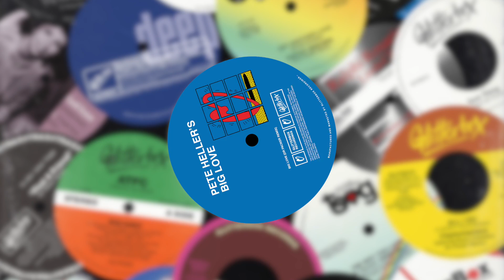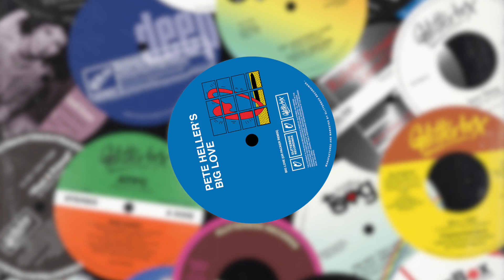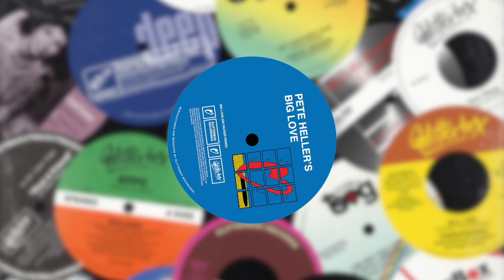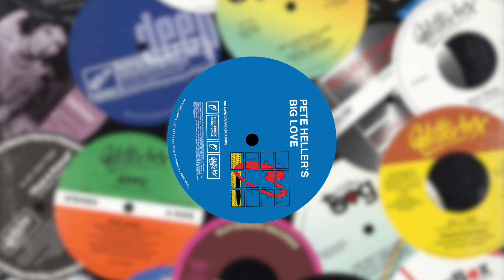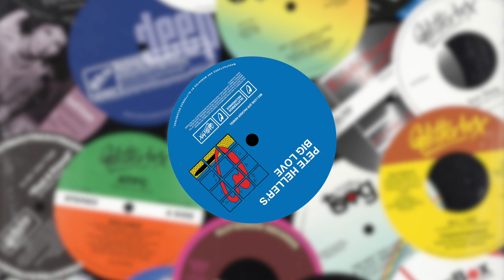Pete Heller's Big Love 'Big Love' (Dr Packer Remix)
Presenting his long awaited full-length album, the king of disco re-edits Dr Packer graces Glitterbox Recordings with six brand new mixes alongside twelve of his rare cuts and well-loved treasures. Dr Packer’s Different Strokes features Dr Packer versions of soulful house favourites, disco standards and groove-laden floorfillers. Following two DJ mixes from Dr Packer featuring bonus tracks, the album kicks off with a bonafide classic. Dr Packer’s take on Soulsearcher’s ‘Can’t Get Enough!’ maintains all its most iconic elements, the euphoric vocals and timeless groove given a fresh-sounding elasticity. Another highlight and an album exclusive, ‘Big Love’ from Peter Heller’s Big Love is brim full of Dr Packer’s unmistakeable warmth, cowbell accents giving the groove some bump. Next is Dr Packer’s remix of The Shapeshifter’s evergreen ‘Lola’s Theme Recut’ followed by another album exclusive, Candi Staton’s ‘Hallelujah Anyway’. Ron Hall & The Muthafunkaz featuring Marc Evans ‘The Way You Love Me’ (Dr Packer Extended Remix) is the third new cut, followed by another new remix for this album, Dr Packer’s version of Johnny Corporate’s ‘Sunday Shoutin’’, picking up the pace with a funking bassline to suit any dynamic disco set. More highlights include Dr Packer’s versions of ‘When Love Breaks Down’ by The Shapeshifters featuring Teni Tinks and ‘Set It Out’ from Purple Disco Machine & Boris Dlugosch, both brand new remixes. Dr Packer has done it again – breathing new life into your most beloved dance records so you can fall in love with them all over again.